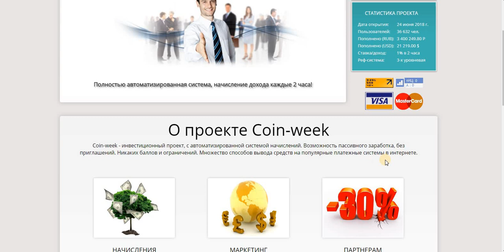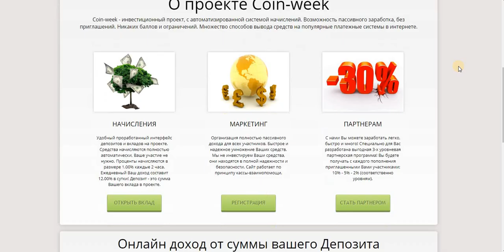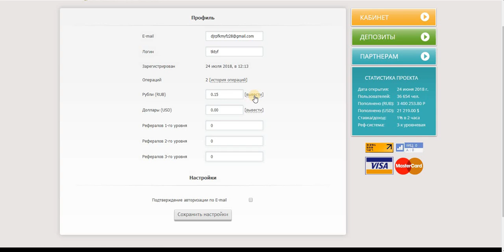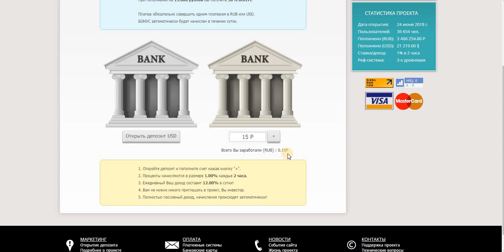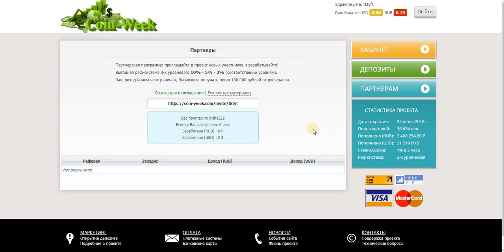Coin-week - инвестиционный проект, с автоматизированной системой начислений. мин.деп. от 1 руб.